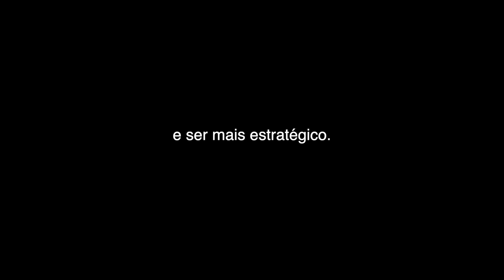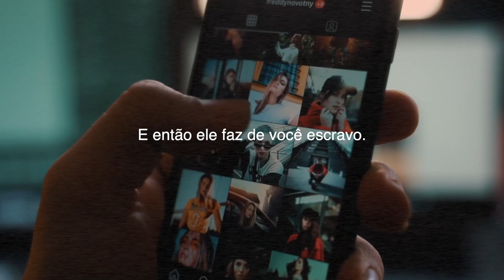Além da Vontade: Como Moldar seu Ambiente para o Sucesso em 2024!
A força de vontade não é o único caminho para o sucesso. Muitas vezes o que você precisa é de estratégia.

Alguns equipamentos que uso para produzir os vídeos:

- Câmera Digital Canon EOS M50
- Microfone Fifine K678
- Iluminador Luz Contínua Led Godox Sl60w
- Octabox 120cm Godox com Grid Softbox
- Apple notebook MacBook Pro de 13 polegadas
- Monitor LG Ultra HD 4K 32UN500-31.5"